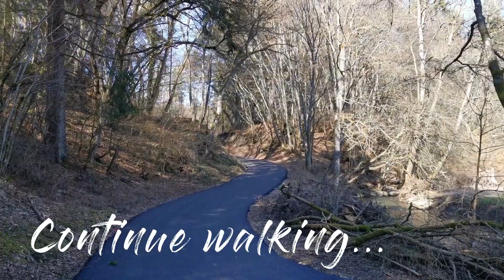Dreimühlen Wasserfall || Waterfall || Hillesheim Germany || Mr & Mrs Eagle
Check out this video to see a small but beautiful waterfall named Dreimühlen-Wasserfall located in Hillesheim, Germany.